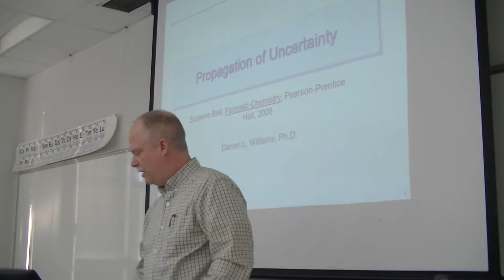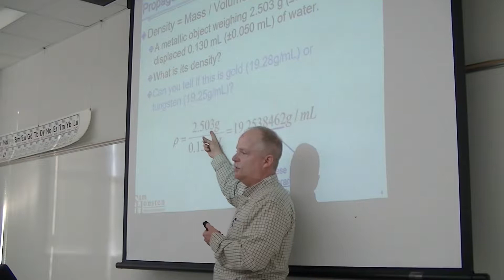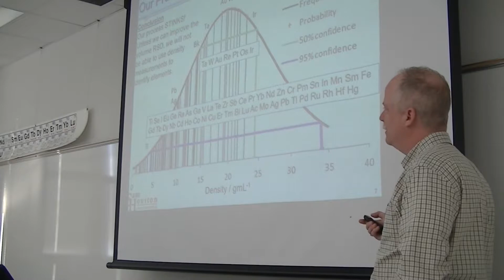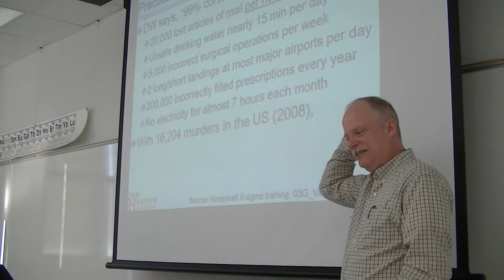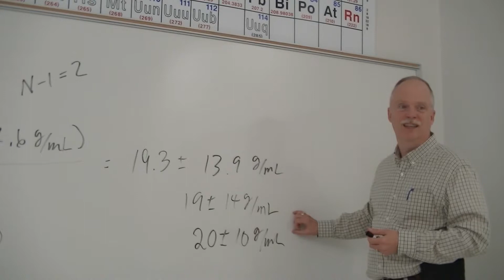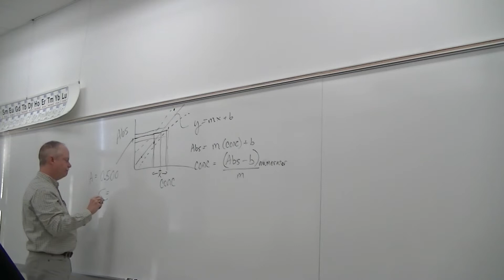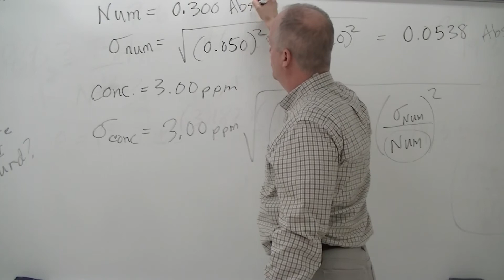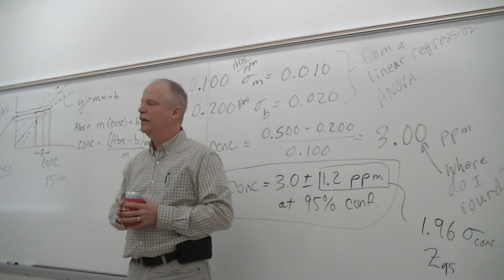Lecture 3- Propagation of Uncertainty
Lectures at Sam Houston State University by Dr. Darren Williams

This lecture covers calculating uncertainty and confidence intervals

Special thanks to the video crew:
William Fernandez, Ashley Whiteman, Jerome Butler, and Jessy Stone